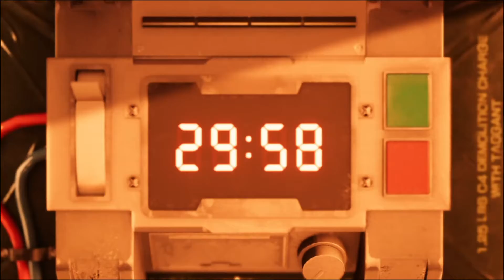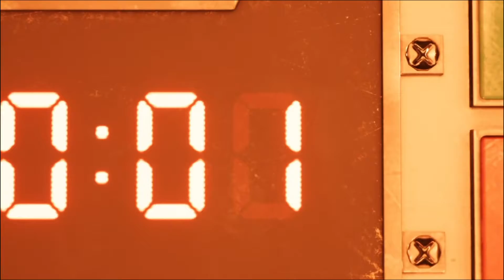Final Fantasy 7 Remake Walkthrough Part 1 (PS4)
I play through the remake of Final Fantasy 7.

Originally streamed in March 2020 - July 2020.